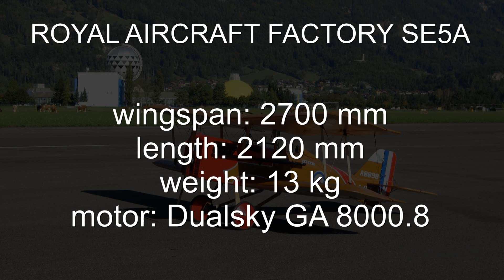ROYAL AIRCRAFT FACTORY se5a / Newcomer Jean-Luc Zogg at the F4C Scale Swiss championship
Pilot Jean-Luc Zogg first time at the F4C Swiss championship in Interlaken 2021
A new face! Jean-Luc took part in the F4C Swiss Championship for the first time. His R.A.F. se5a was a real eye-catcher.
Ein neues Gesicht! Jean-Luc nahm das erste mal an der F4C Schweizermeisterschaft teil. Seine R.A.F. se5a war ein echter Hingucker. Jean-Luc konnte an dieser Meisterschaft sicher wertvolle Erfahrungen sammeln, er steigerte sich von Flug zu Flug. Bleibt zu hoffen, dass er nächstes Jahr wieder mit dabei ist.

R.A.F. se5a
wingspan: 2700 mm
length: 2120 mm
weight: 13 kg
motor: Dualsky G 8000.8

Photos: Geri Heim, Joe Mathys, Markus Nussbaumer